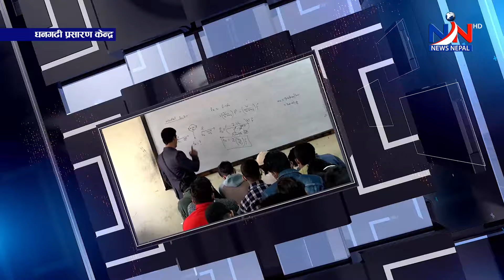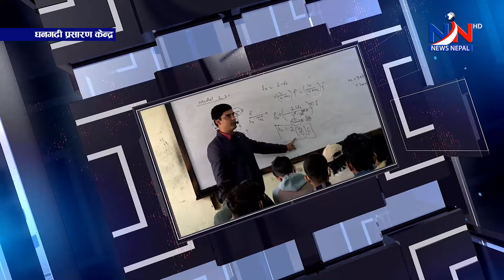विद्यार्थीको आकर्षण, अभिभावक रोजाइमा ऐश्वर्य विद्या निकेतन ll शैक्षिक गन्तव्य भाग -२ NEWS NEPAL TV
विद्यार्थीको आकर्षण, अभिभावक रोजाइमा ऐश्वर्य विद्या निकेतन ll शैक्षिक गन्तव्य भाग -२

धनगढी प्रसारण केन्द्र
शैक्षिक गन्तव्य
presenter : pream Bogati
Camera : Puskar Nepali
MCR : Devendra Pandey
Editing : Devendra pandey & Puskar Nepali
Bureau Chief : Himal Joshi
Produce : NEWS NEPAL TV HD

NEWS NEPAL TV HD को सम्पूर्ण कार्यक्रम Youtube मा समयमै हेर्न र कार्यक्रम बारे जानकारी प्राप्त गर्न हामीसँग Youtube मा जोडिनुहोस् :